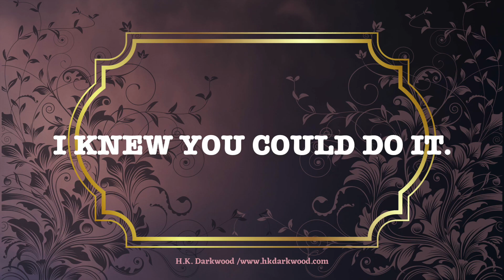15 min Focus Timer with TYPEWRITER Audio, Ambient Audio, Studying, Focus, and Productivity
- - - - - - - - - - - - - - - - - - - - - ☕️ Want to buy me an Energy drink? ☕️
- - - - - - - - - - - - - - - - - - - - - Okay, I love making timers, just love having endless options for my writing streams, or my personal writing time. Can't help it.
So they happened to be helpful to you too, then that is awesome.

This may be a simple timer, but it is the little things that can sometimes give the right kind of push. That little tool to help your productivity and focus.

To shop awesome notebook made by me.